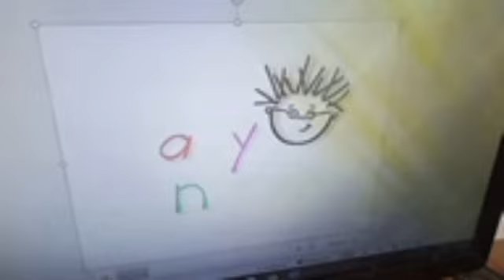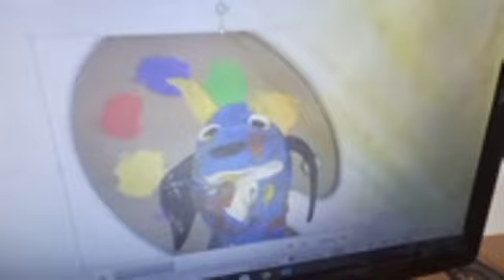Baby Enistein Baby Van Gogh Opening To (2004) DVD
Vídeo de Danielle 🌟